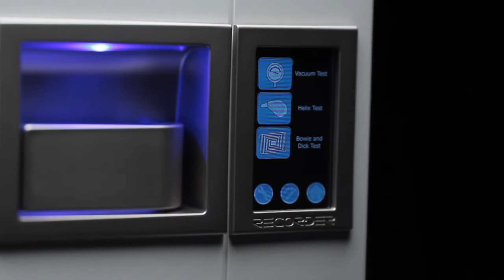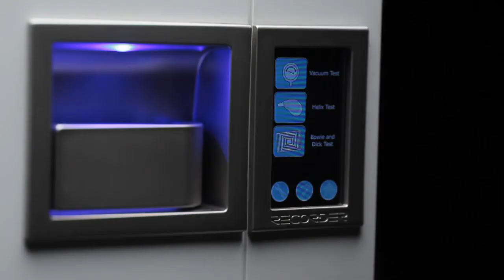E9 Recorder short movie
Euronda E9 Recorder autoclave short movie. High quality standards, high level of performances, eco-friendly and user-friendly